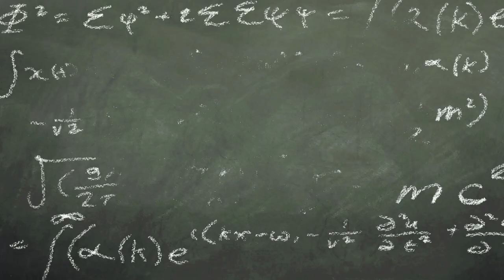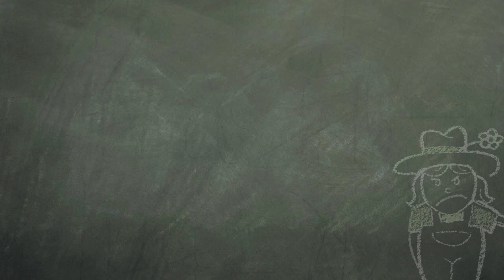Tragedy of the Commons [Part 1] | NSF Chalk Talk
What happens when many people seek to share the same, limited resource? This animated series of short videos acts as a video glossary to define specific scientific terms or concepts in a fun, easy to understand way. In each episode you'll learn what it is, why researchers study it, and what it might be used for. The content of each episode will be appropriate for all age groups, although some concepts may be high-school level science.